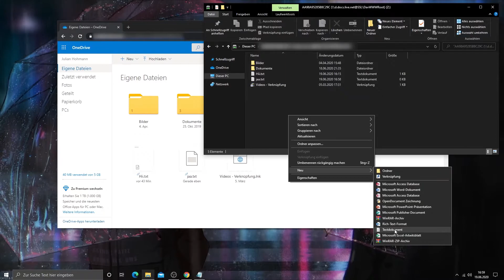OneDrive als Netzlaufwerk einbinden | Crazy Dead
---~Meine Hardware~---
*Meine Maus
*Meine Tastatur
*Mein Mikrofon
*Mein Headset
*Wer Produkte über meine Links einkauft, unterstützt mich und mein Kanal. Amazon zahlt mir dafür eine kleine Provision aus. Der Preis bleibt dabei exakt der Gleiche für euch.